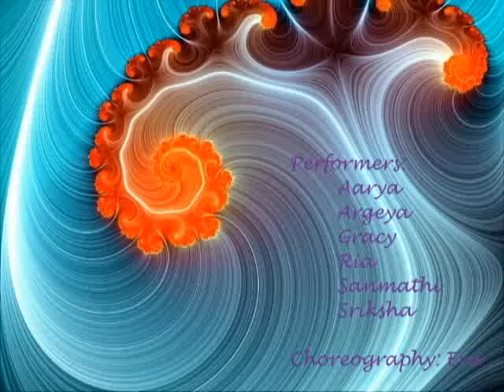Borsore - Giant Magnet Fest